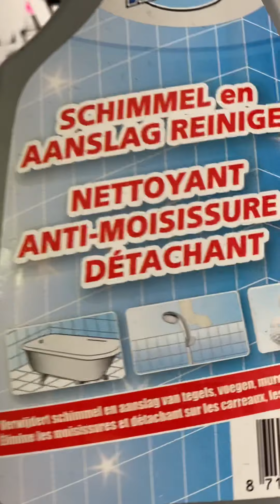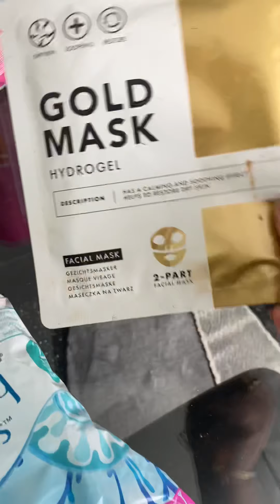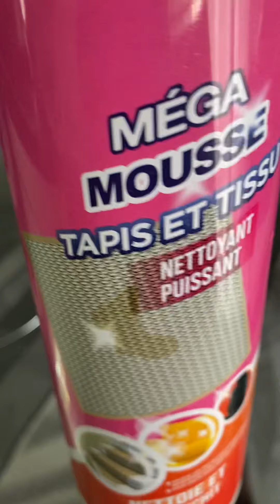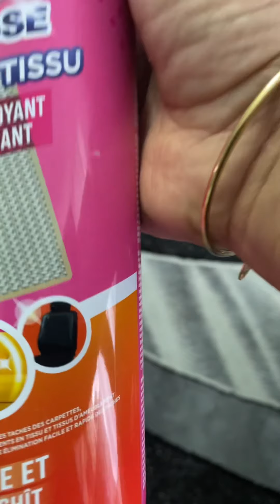7 janvier 2021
Avec action toujours dit nouveautés acheter le produis les filles vous regretter pas 😜😜